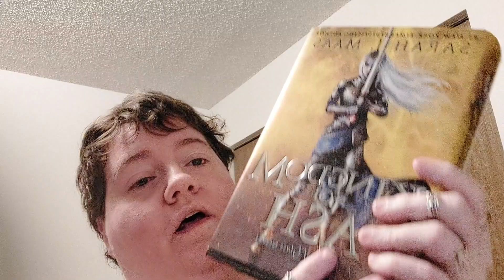Life Update & Current Reads